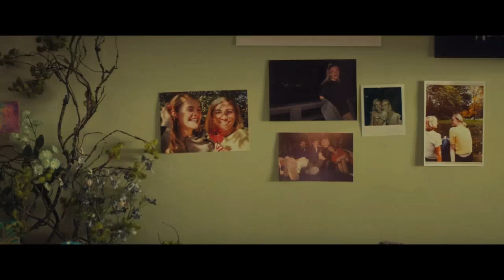How Does it Feel? (Ft. All the Bright Places)